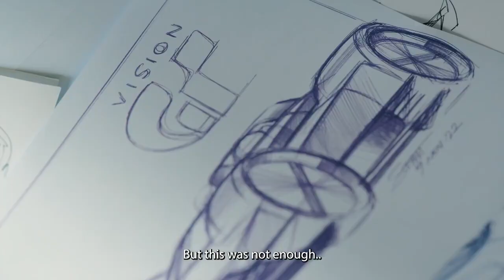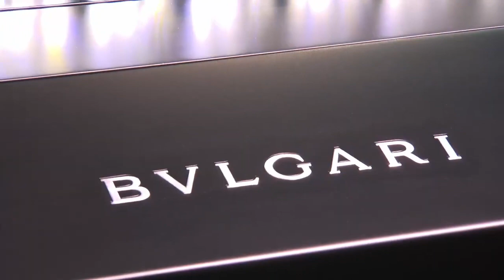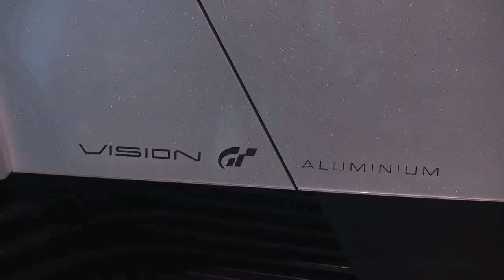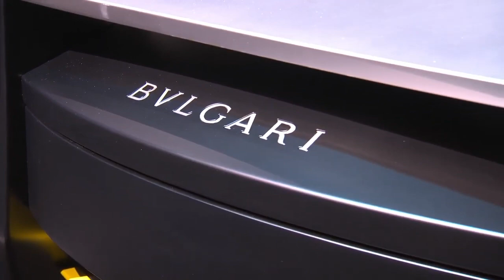Unveiling Show of BVLGARI Aluminium Vision Gran Turismo